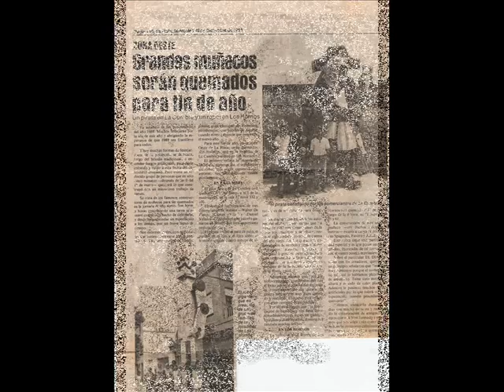Muñeco La Cumbre 1970 - 2012.wmv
Muñeco La Cumbre 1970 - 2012